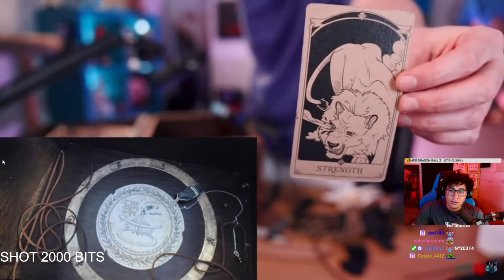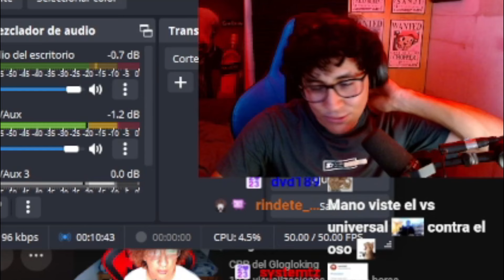ANTHONY REACCIONA A RUBIUS MANDANDOLE FUERZAS A LEON